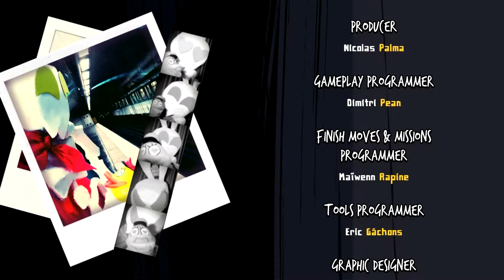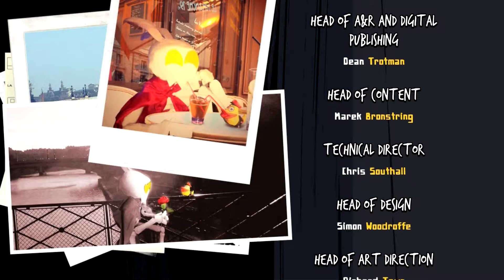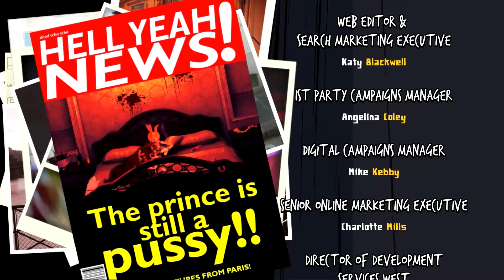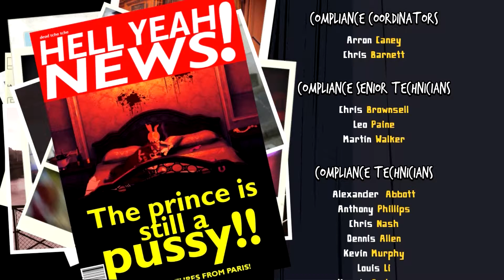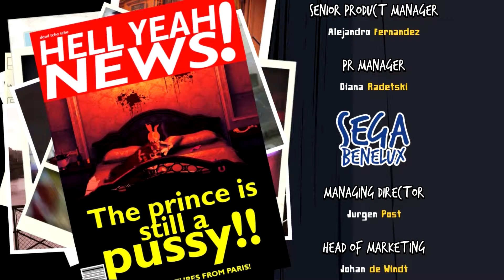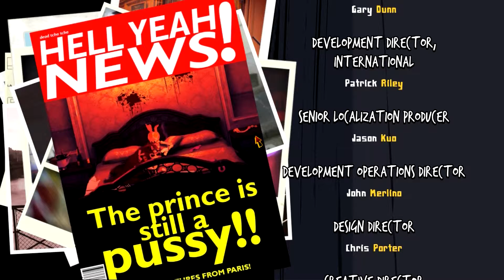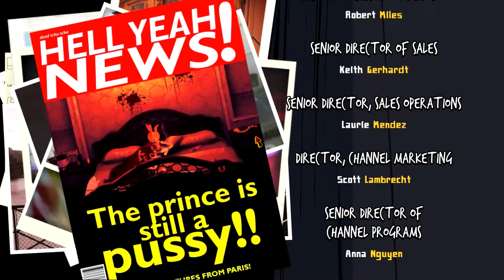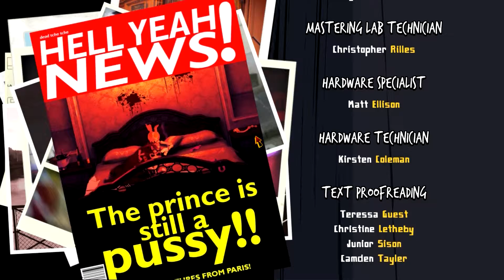Let's Indie Together Hell Yeah! #27 - Das Ende des wahren Masterminds [ENDE] (Deutsch & HD)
Obwohl sie nicht damit gerechnet hat und eigentlich schon die Flinte ins Korn werfen wollte, konnte Rybka Ashs Cousin Fat Rabbit in einem epischen Kampf bezwingen. Damit ist der letzte eliminiert, der unsere Nacktbilder kannte. Inwiefern diese ihm dabei helfen sollten unseren Thron zu übernehmen verstehen wir jedoch nicht. Haben wir womöglich ein Detail übersehen? Steckt womöglich jemand gänzlich anderes hinter alle dem?
Ein noch diabolischerer und damit auch der wahre… MASTERMIND?!

-- Hell Yeah! Wrath of the Dead Rabbit (2012) --
Ein Spiel von Arkedo
Herausgegeben von SEGA

-- LET’S PLAY Hell Yeah! Wrath of the Dead Rabbit --
Spielszenen kommentiert von King Sirus (KingSirusLP) & Rybka (RybkaChannel)